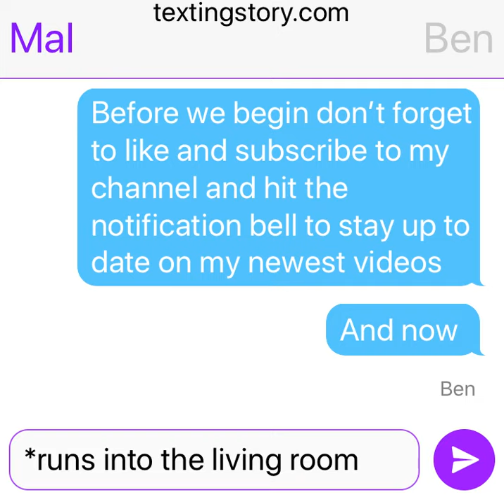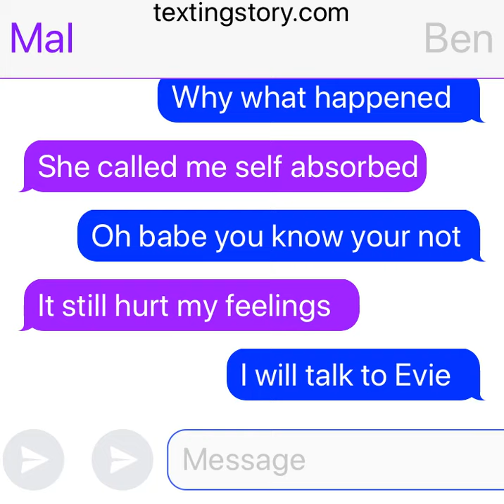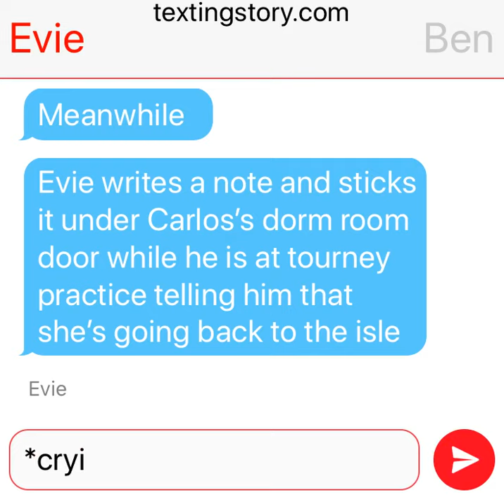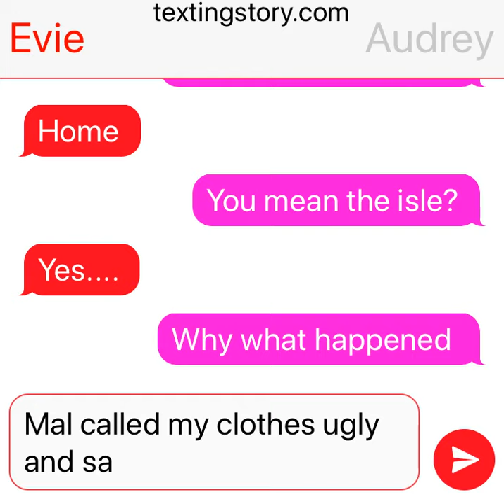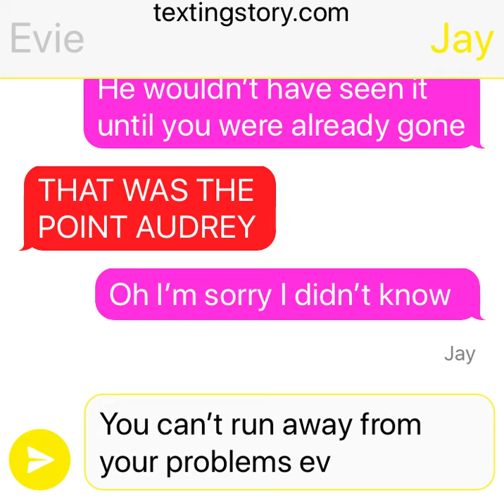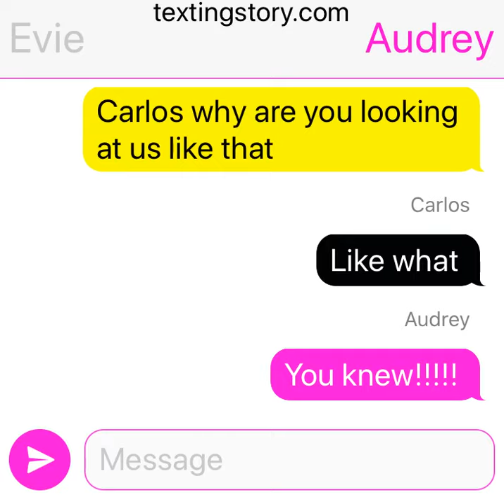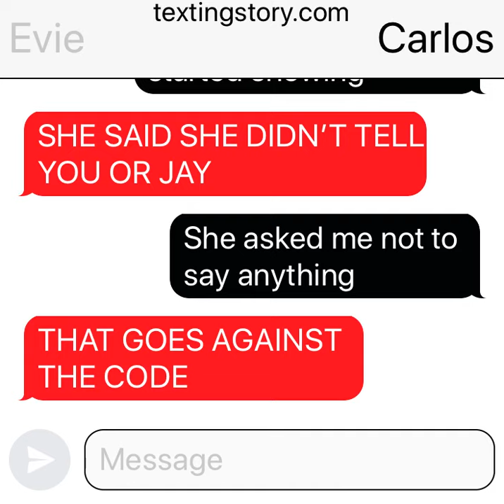Ben is sick and Mal and Evie have a fight part 2